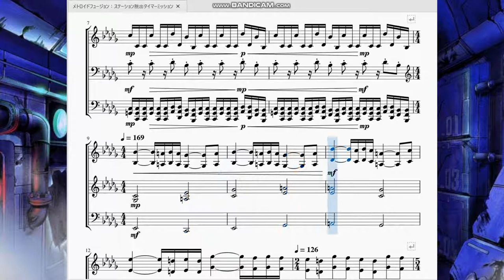メトロイドフュージョン：ステーション脱出タイマーミッション Metroid Fusion：Escape!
こんにちは！こんにちは！入止ラルです。
　今回はリクエストを受け「メトロイドフュージョン」よりステーション脱出イベント時の曲を再現させて頂きました。

　物語の最終盤で流れる曲です。この時は3分以内にステーションを脱出しなければいけない為非常に焦ります。多分サムスも焦ってます。
なので4分の5拍子という変拍子を使って不安感を、16分音符を頻出することによって焦りを表現している構成となっているのだろうと思います。

　…と説明しましたが、メトロイドシリーズをプレイしてる方は気づいていることでしょう。この曲はリドリーのテーマ曲のアレンジになっております。
　サムスの因縁の相手、リドリー特有のあのおどろおどろしい感じがうまく危機感を煽る曲としてセルフアレンジされていますね。(特にメトロイドフュージョンのリドリーのテーマはローテンポなので余計に)